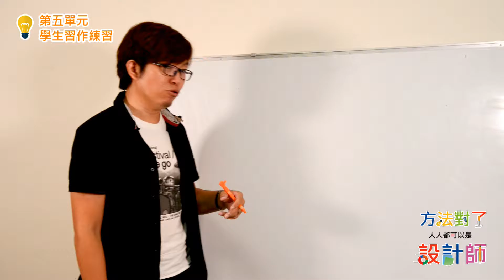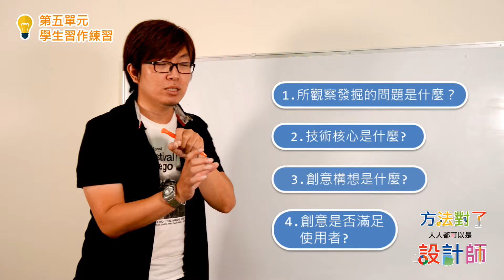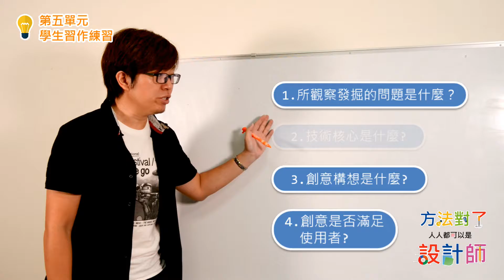【第五單元】 Marco老師 -作業範例解說